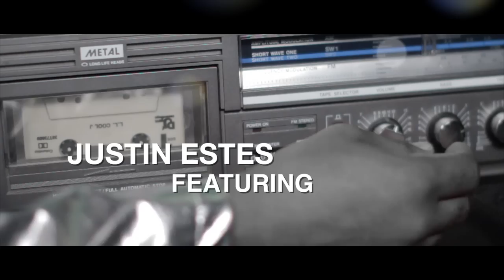Mofo: You stole My Cheerios|The Sunshine Sessions (Official Video)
Hi-fi supersonic motherfuckin' stereo, with dynamic sound.
You play my records and you play my 8-tracks too, you know you do.
OOOOOOooooooooooooooo

Produced by the Sunshine Sessions @Armored Star Studios (Austin, TX)
Justin Estes
Christopher Edwards
TrayGod
DOS
Ulrican Williams
Kevin Flatt
Scot Geibel
Rolf
D-Madness
Rudy Rouxxxxx

Video shoot: Austin, Texas